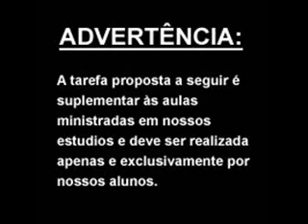Prática Pessoal de Yoga 23/02/09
Prática pessoal de Yoga referente à última semana de fevereiro. Postura em destaque: Janu Sirsasana com suporte.